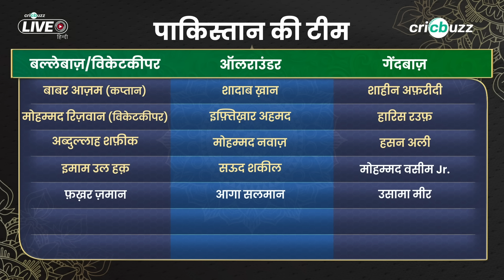World Cup 2023 | India v Pakistan: प्रिव्यू - Rohit & Co. gear up to face Babar's mercurial side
क्रिकेट के दो सबसे बड़े प्रतिद्वंदियों India और Pakistan की होगी भिड़ंत, सुनिए इस महामुक़ाबले पर Virender Sehwag और Parthiv Patel की राय Cricbuzz Live हिन्दी पर